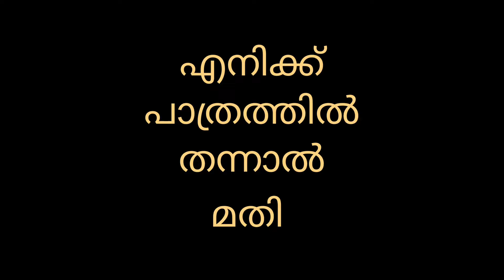എനിക്ക് ഇലയിൽ ചോറ് വേണ്ട പാത്രത്തിൽ തന്നാൽ മതി